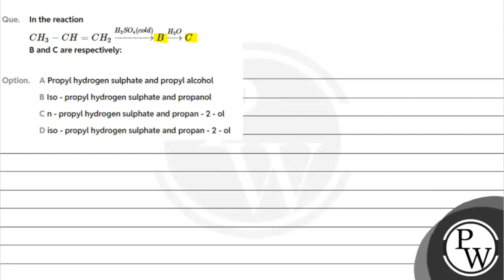In the reactionCH3-CH=CH2&#8594;H2SO4B&#8594;H2OCB and C are respectively:....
In the reactionCH3-CH=CH2&#8594;H2SO4B&#8594;H2OCB and C are respectively: 📲PW App